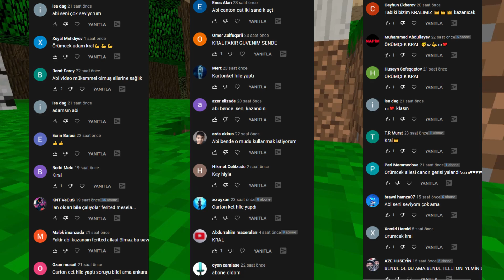FAKİR ARI KRAL OLDU! (KÖLE ARILAR!) 🐝- Minecraft